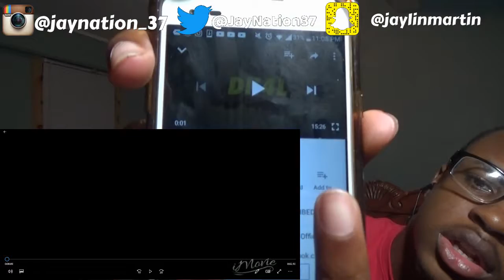David1k This Is My Story REACTION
SC:@jaylinmartin